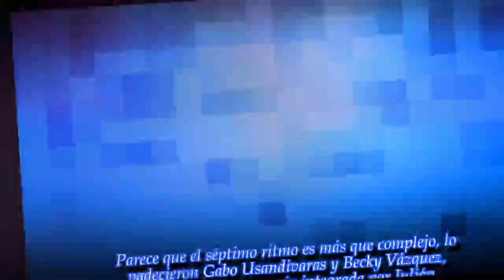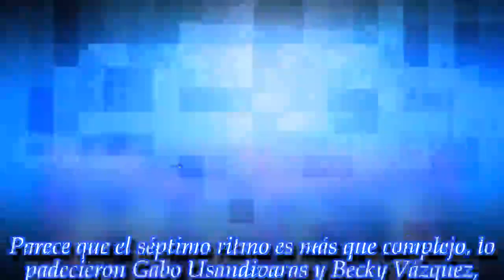A pesar de la buena actitud, Flor Marcasoli y Lucas Velasco no convencieron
Los participantes del Bailando 2018 debutaron en el ritmo de precisión. ¡Mirá cómo les fue!